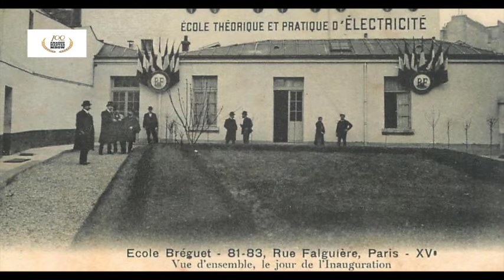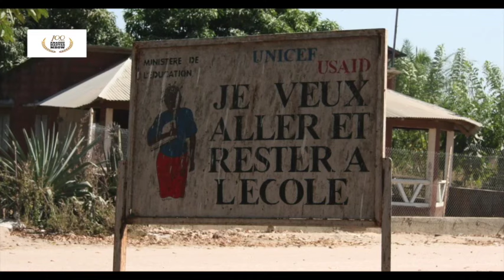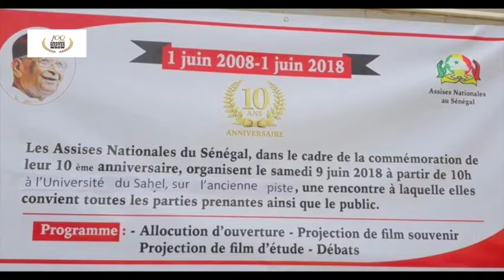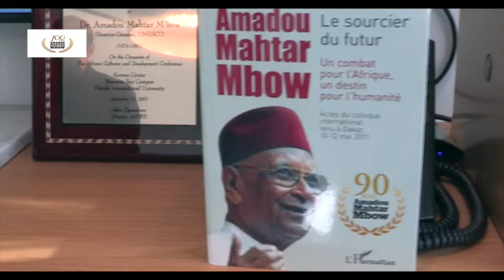LES CENT ANS DE AMADOU MAHTAR MBOW